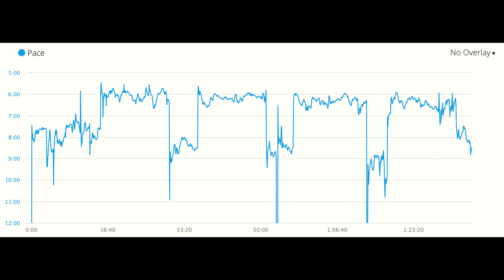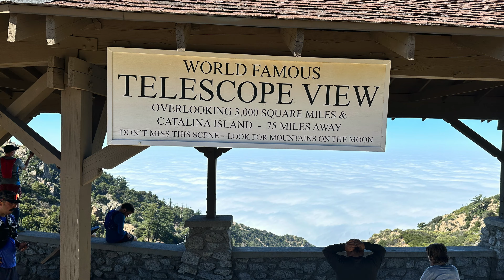The Long Road To Leadville - Episode 3 - Pacers Wanted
Another very solid week of training.  There was a long run, a tempo run, and lots of elevation in climbing some of the big peaks in the area.  With things moving in the right direction it is time to nail down some of the other logistics and get my pacers lined up.  Let's see if I can put an ace team together for operation "Leadville 2023"